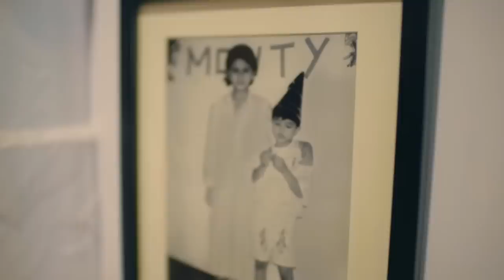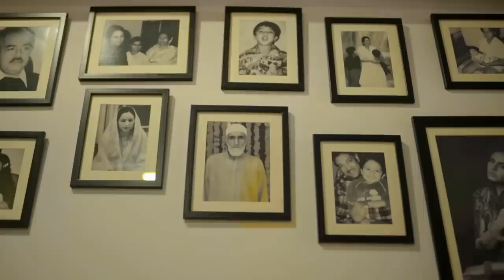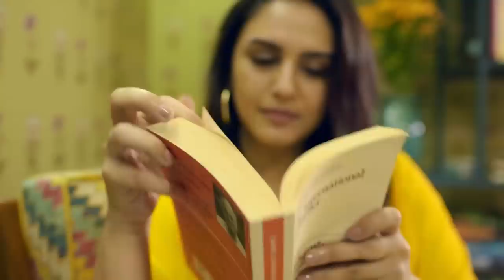Home Tour: Huma Qureshi and Saqib Saleem’s Shared Home Is An Expression Of Who They Are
"The breezy, sunlit Mumbai abode, which Huma shares with a sibling and actor Saqib Saleem, is a representation of their two personalities—her creativity with his practicality, her ideas with his execution created the perfect house design. The siblings’ decision to live together surprises people, but it works for them. Come, take a stroll in this unconventional home for two and get home interior design ideas for our house. Click here to know more about their simple and elegant home design!